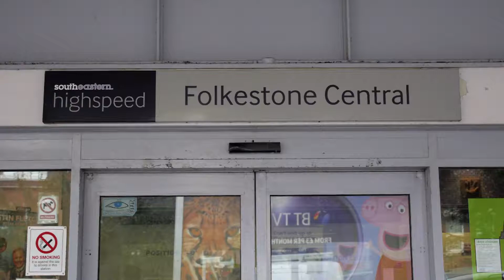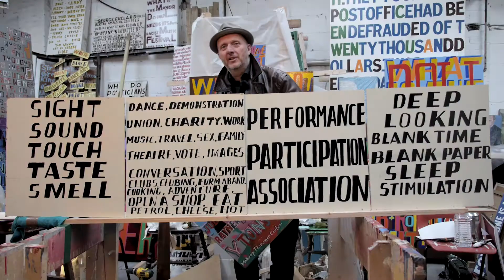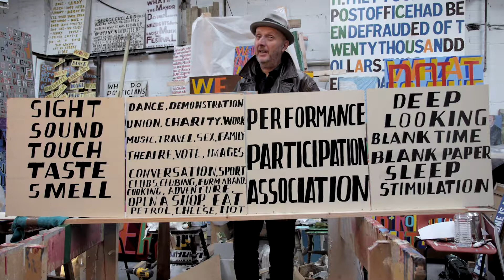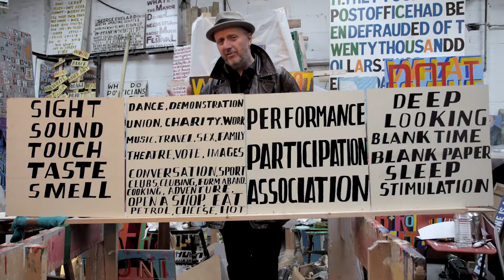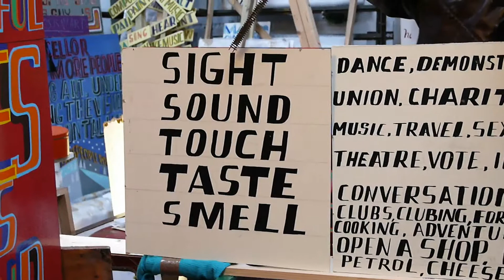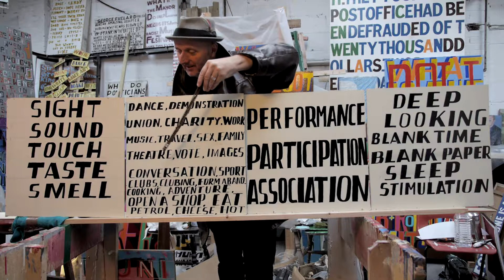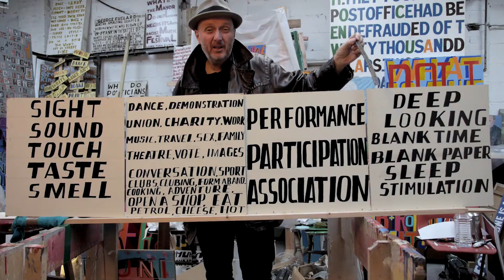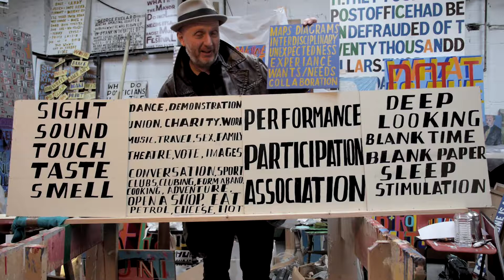FOLKESTONE IS AN ART SCHOOL: Ep10 - Expression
In episode 10 of Bob and Roberta Smith's FOLKESTONE IS AN ART SCHOOL video series, Bob explores self expression.

Bob reflects on his mother's artwork and discusses political theorist Hannah Arendt's concepts of performance, participation and association in relation to contemporary creative practice.